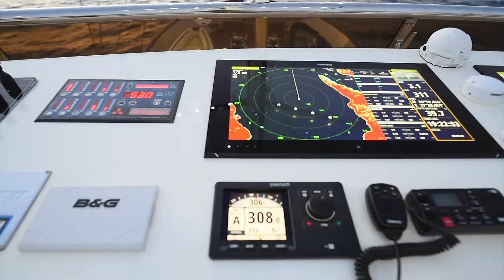Ece Yachting - MS Meira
7 / 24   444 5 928